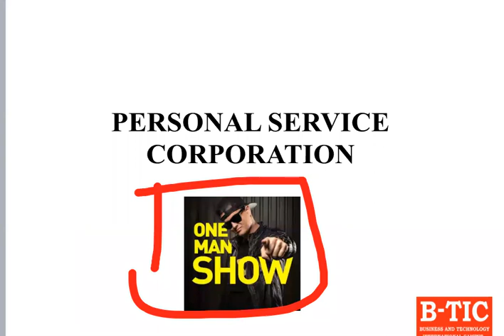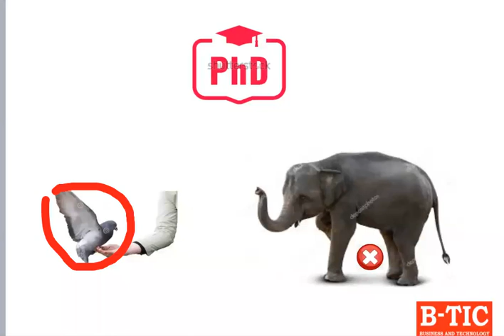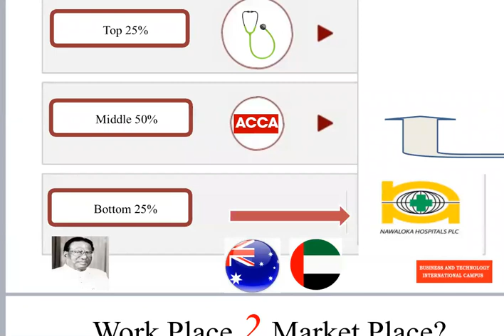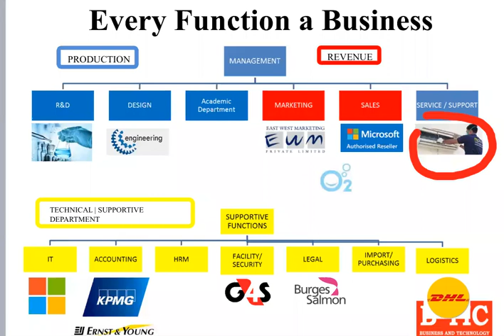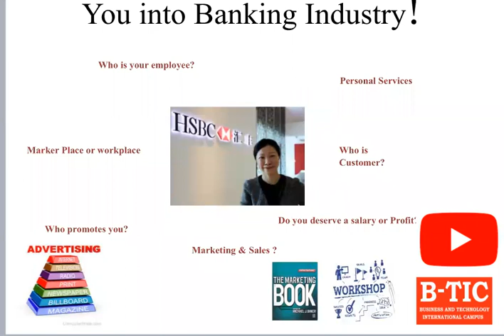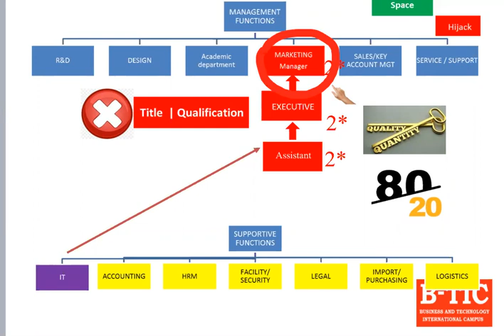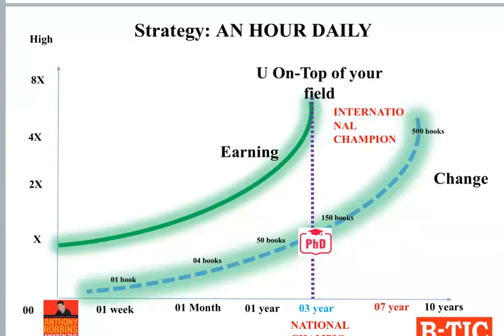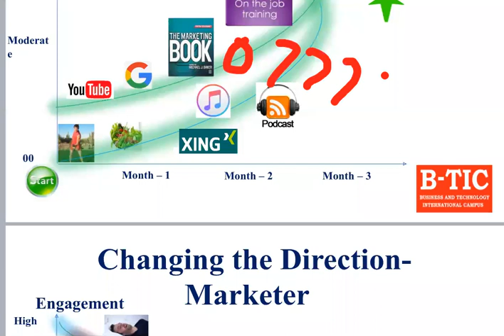Personal Service Corporation